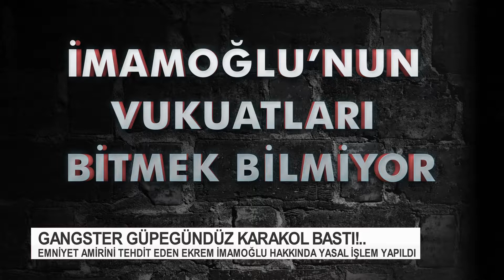İMAMOĞLU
EKREM İMAMOĞLU KARAKOL BASTI